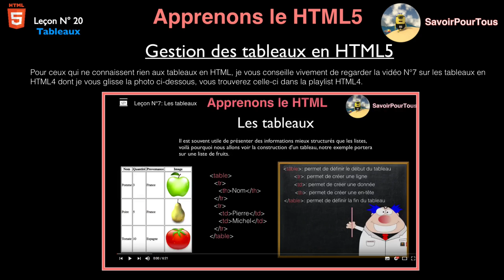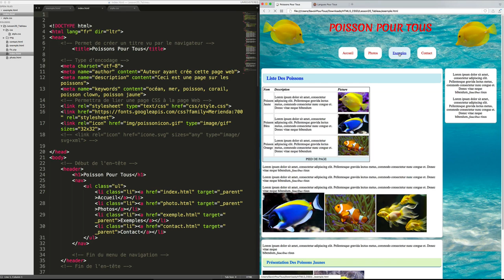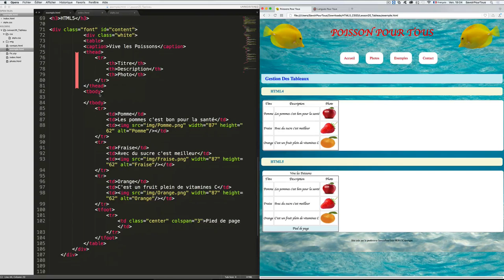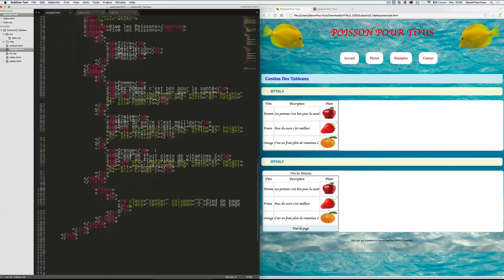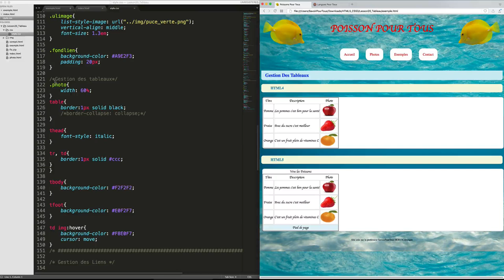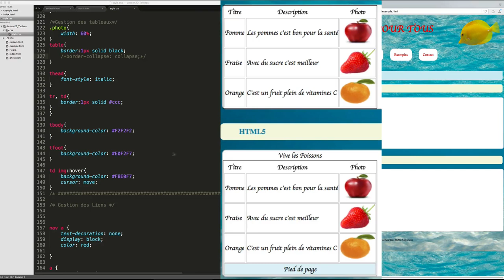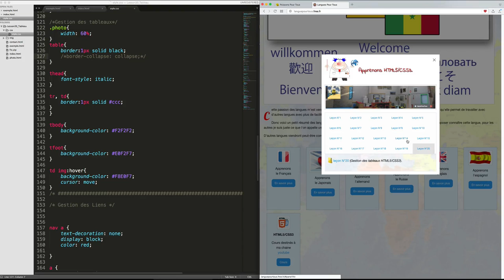HTML5 / CSS3 - 20 - Tableau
Sur cette vidéo, nous allons voir différents exemples de tableau à la fois en HTML et en HTML5, nous verrons ensuite les différences que l'on rencontre entre les balises HTML4 et HTML5 faisant référence à la gestion des tableaux.